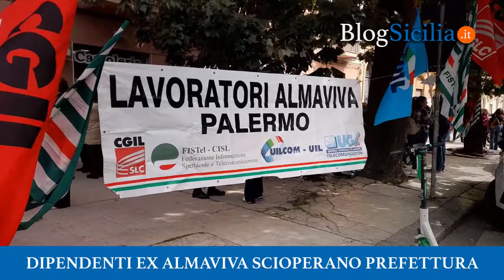Dipendenti ex Almaviva scioperano Prefettura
Il futuro dei 543 dipendenti ex Almaviva è nuovamente a rischio. Le sigle sindacali dei lavoratori hanno organizzato un sit-in presso la Prefettura di Palermo. La notizia qui